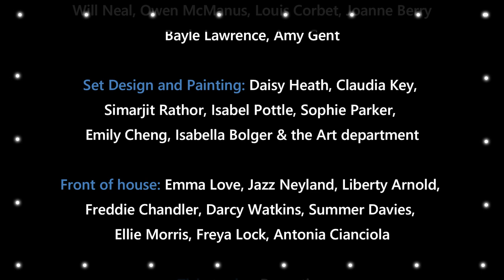MATILDA CHAUNCY SCHOOL PRODUCTION 2022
Matilda, a little girl with astonishing wit, intelligence and powers, lives with cruel parents who find her to be a nuisance. When Matilda enters her first term at school, she captures the attention of Miss Honey, a kind teacher, and the two form a wonderful friendship. Unfortunately, the school is ruled by a mean headmistress named Miss Trunchbull, who hates children and delivers cruel and unjust punishments. Matilda is determined to change her story, but will her cleverness and courage be enough to withstand the reign of Miss Trunchbull?

FILMED ON THURSDAY 3RD FEBRUARY 2022